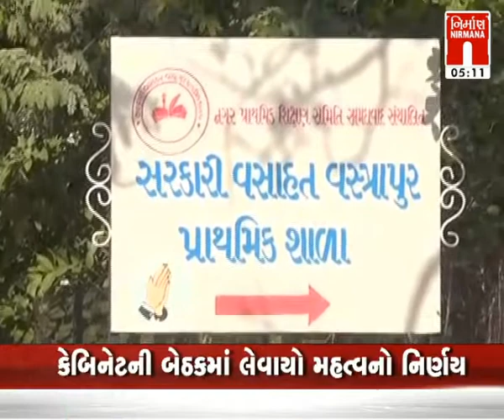Amdavad માં પોલીસ અધિકારીની ઘરે ચોરીની ઘટના । Nirmananews